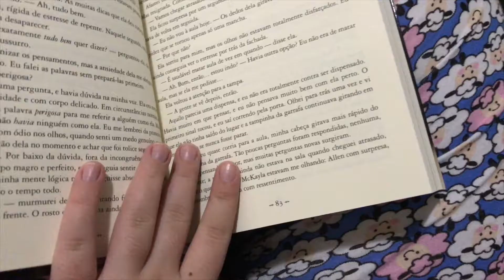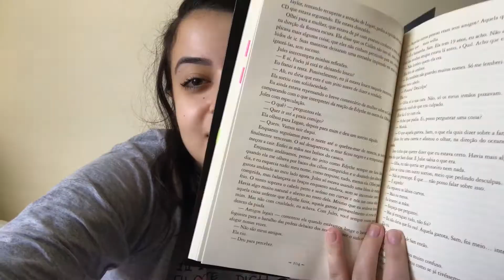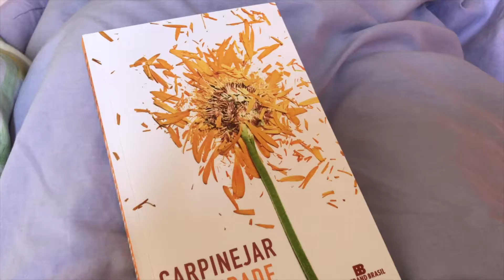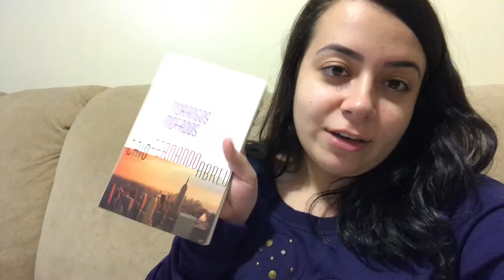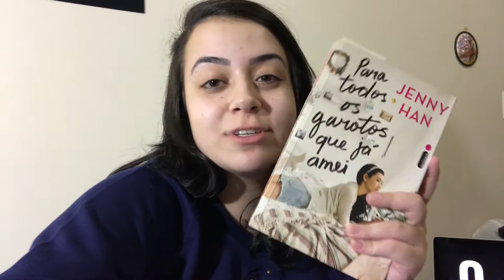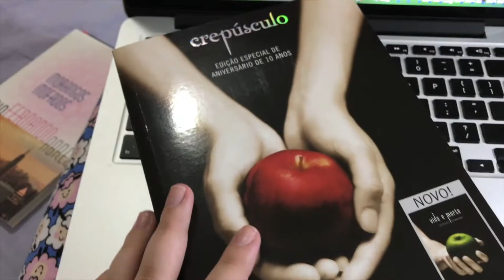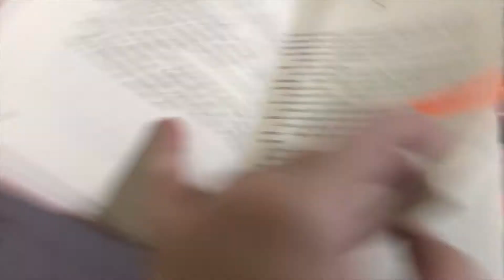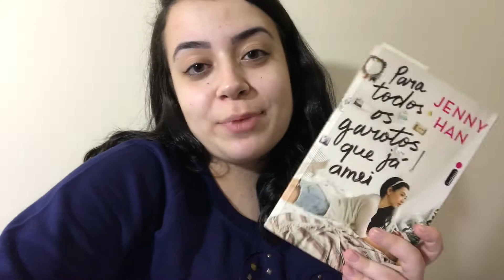Vlog: 6ª edição! Maratona Literária 24h Esteves Lendo | Vanessa Esteves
Dia 15 de junho de 2017, quinta-feira e feriado de Corpus Christi, aconteceu a 6ª edição da Maratona Literária 24h Esteves Lendo e neste vídeo vocês conferem como foi o meu dia de leituras. Um vlog cheio de olheiras, cara de sono, mas também com muito amor porque consegui ler o que queria. Não deixem de comentar o que acharam do vídeo e também das minhas leituras. Ah, e fiquem tranquilos que assim que possível falarei sobre esses livros em algum vídeo, então fiquem de olho aqui no canal. Beijos e até a próxima! Será que mês que vem?

SIGA-ME E SORRIA MAIS!
Periscope: @vanessaesteves

MANDE-ME CARTINHAS, LIVROS E PRESENTES COM MUITO AMOR!
Caixa Postal 12061
Florianópolis - SC
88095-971